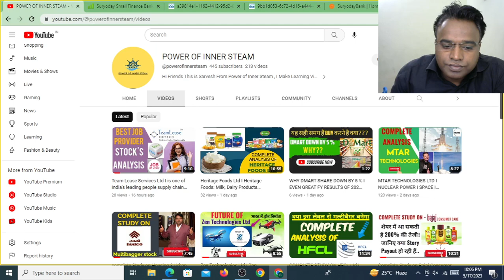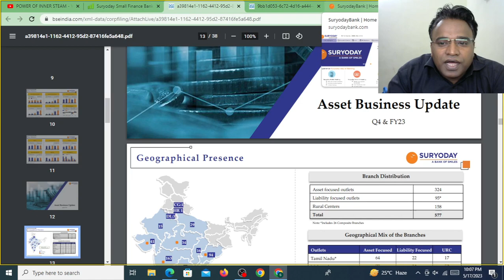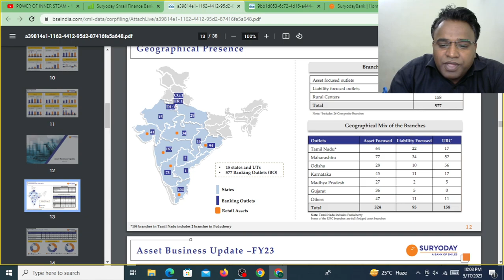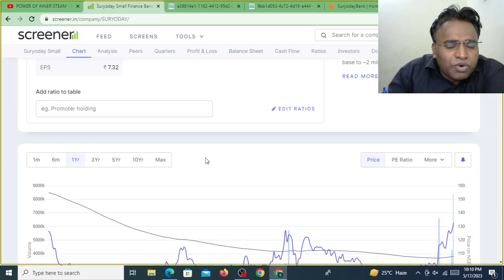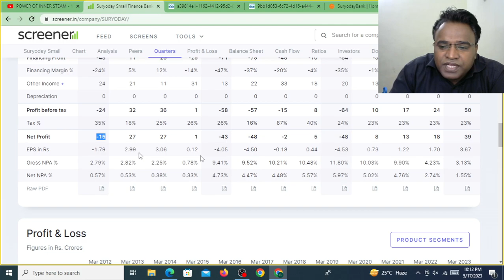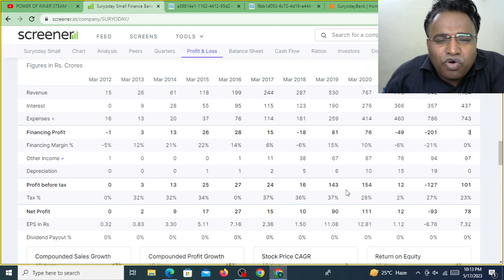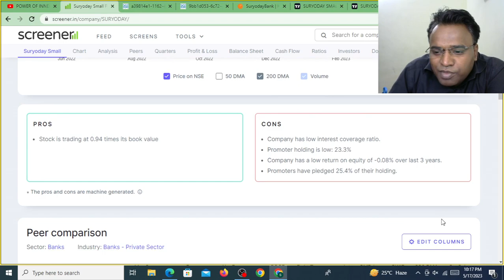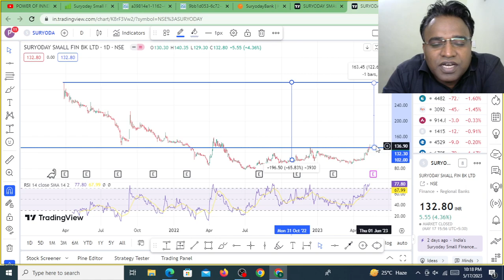Suryoday Small Finance Bank Ltd I Last chance to Double money with in a year I Multibagger stock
TAGS.

Smallcap Stocks
smallcap stocks
smallcap stocks to buy right now
penny stocks
shares
buy
stock Market
share market
jp power
adani power
tata power
Green energy Stocks
Ethanol Stock companies
Green energy Stocks in India
Ethanol sector full analysis
Green energy Penny stocks
Sugar sector stocks
Sugar sector analysis
Penny stocks in ethanol sector
Penny stocks in Green energy
Green energy sector analysis
Fundamentally Strong stocks to buy
Multibagger Share
Multibagger Penny stocks
Best share of indian share market
Share market basics for beginners
Share market
Start investing
Stock Market